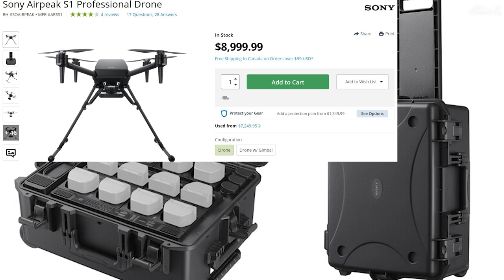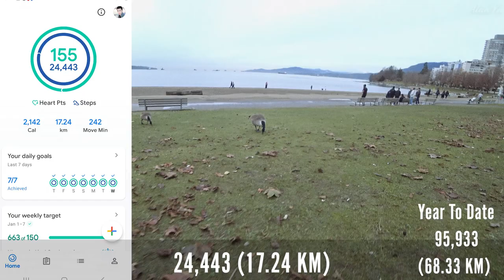Drone Superhighway Investment, Sony Airpeak Battery Station, Wildlife Short Film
-BT Group to take stake in Altitude Angel
-Sony announcing its Airpeak drone battery station
-Thermal video of squirrel
-Drone video of ship and sky

0:00 Intro
0:17 BT Group Investment
1:52 Sony Airpeak
4:00 Animal Film
6:35 Wildlife and thermal
7:26 Drone Video